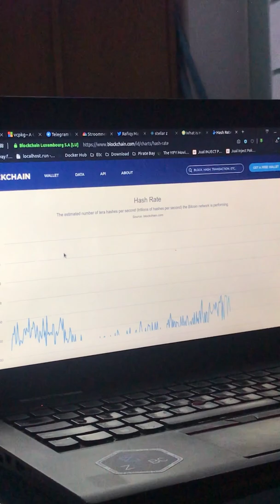Bitcoin hashrate is at the all-time high, so what?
In crypto communities, we often come across arguments why the Proof of Work algorithm is still the most reliable way to arrive at a consensus. The reasons almost always start with: "But the Bitcoin hashrate is at the all-time high!" So what?

In this video, find out why it doesn't really matter and what it really means if the hashrate is ATH. - by Heriyono Sim, Developer at Blockchain ZOo.